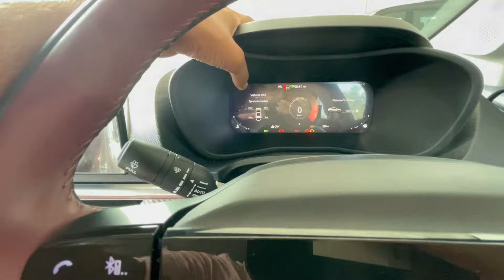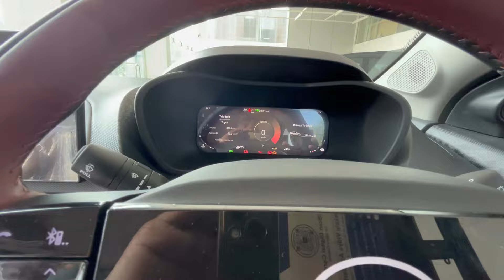Mini Urus is here 🔥 2024 Tata Curvv Diesel Detailed Walkaround Review || CarX Honey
Tata Curvv Accomplished Plus A 1.5 Kryojet Diesel 6MT is the diesel variant in the Tata Curvv lineup and is priced at Rs. 17.69 Lakh. Tata Curvv Accomplished Plus A 1.5 Kryojet Diesel 6MT is available in Manual transmission and offered in 5 colours: Opera Blue, Pure Grey, Gold Essence, Flame Red and Pristine White.